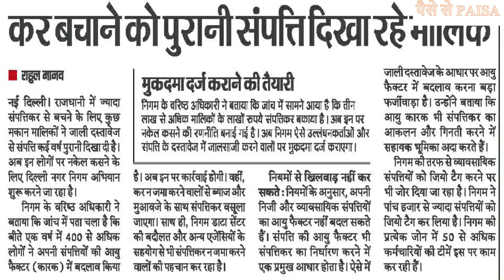MCD Property Tax wrong Age Factor I प्रॉपर्टी टैक्स बचाने के लिए गलत Age Factor डाल रहे हैं I MCD